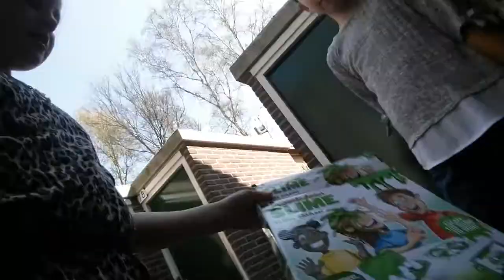Een heel raar slijm spel doen met Lizzy /Lizzy begint de vlog